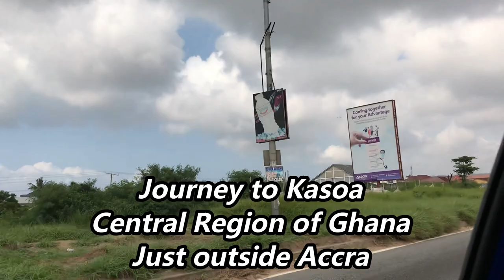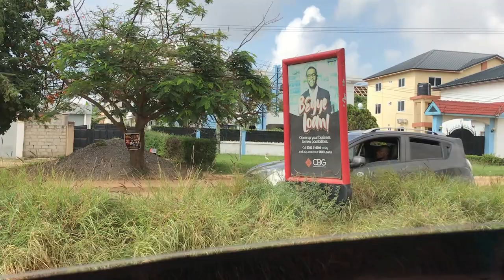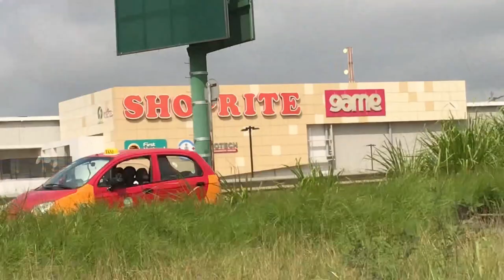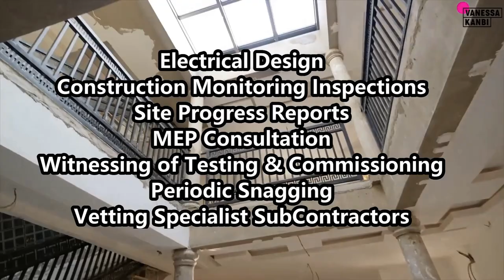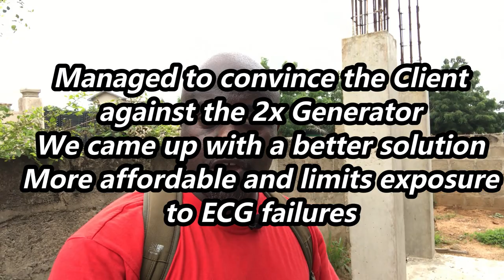JOURNEY WITH ASHER & GAD | JOURNEY TO KASOA | 5-STAR HOTEL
AsherGad Consulting Ebooks & Associated Videos below:
"Consulting 4 the Diaspora"

1. Cost Templates For Building In Ghana (Link below)
2. How to Wire your Home for 110V & 220V Equipment
3. How to Manage Power Failure (dumsor) in Ghana.
4. How to Construct a Water-Proof Concrete Flat Roof in Ghana
5. How much Power Does your House Need?
6. Water System Design for a Multi-Storey Building in Ghana
7. How to Select the right Balustrade Artisan in Ghana
8. How to Select the right Window Artisan in Ghana

(MOMO ONLY SIM, NO CALLS ACCEPTED)

2. Further insights to the building process that is not shared publicly.